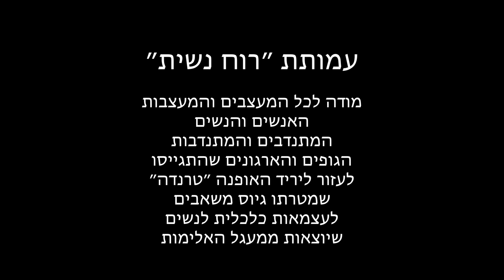טרנדה יריד האופנה של עמותת ״רוח נשית״ 2016